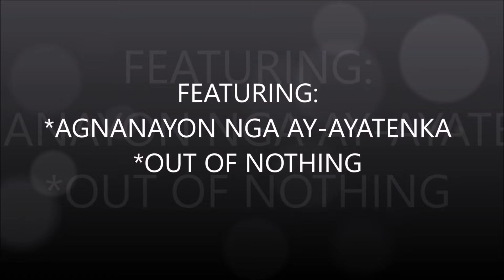AGNANAYON NGA AY-AYATENKA.OUT OF NOTHING